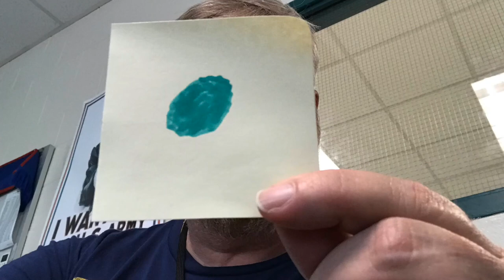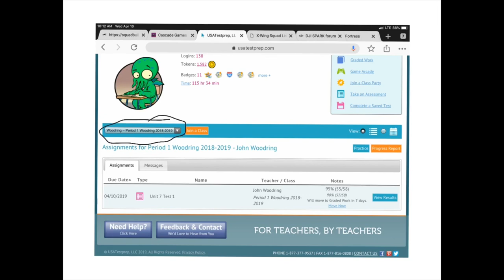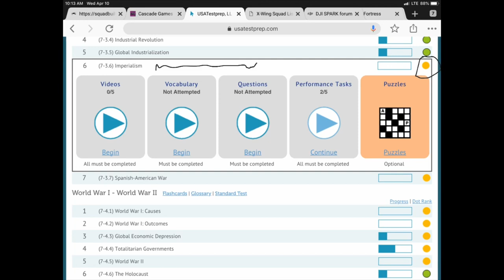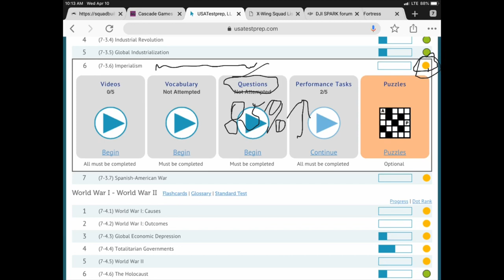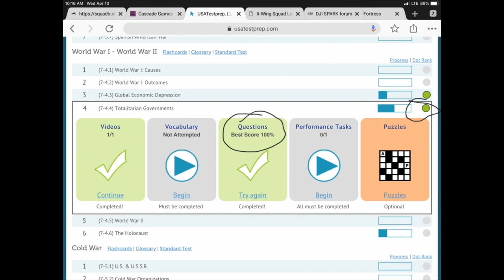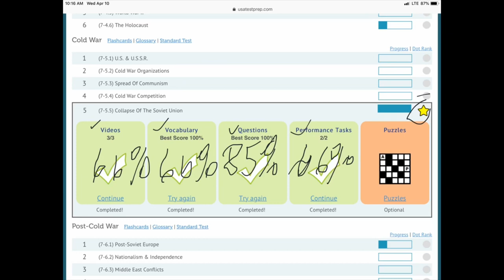The Green Dot Challenge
This is a tutorial for using USA TestPrep to prepare students for their upcoming state tests. The Green Dot Challenge provides reviews of content taught over the year and allows students to work at their own pace. Once a student demonstrates mastery of the content, their dot ranking turns green and they are ready for the next section they need to review.

Shot with an iPhone XS and an iPad Pro using a Shure MV88 microphone.
Edited with iMovie and Explain EDU.